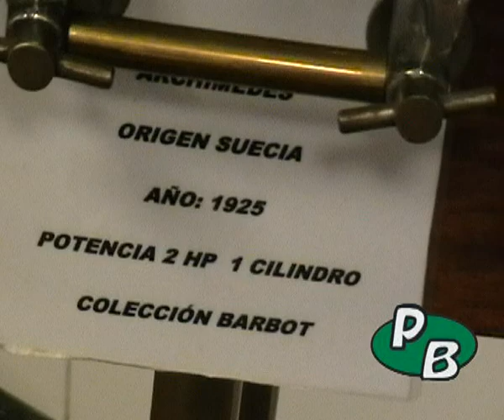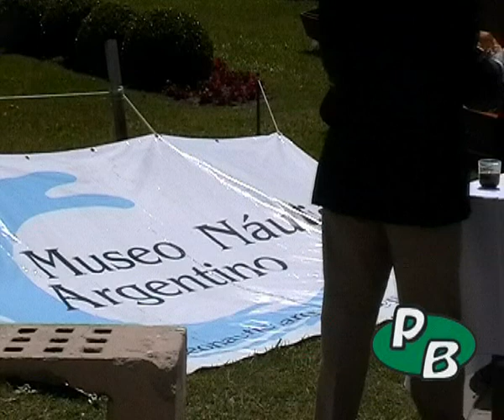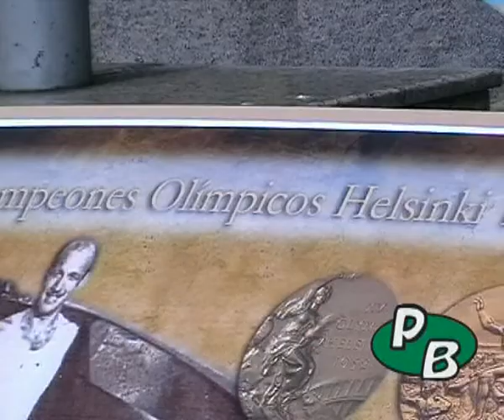San Fernando: 3º Foro de Náutica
Con el marco natural del Río Lujan y el Museo de Arte de Tigre se llevó a cabo el miércoles 14 de noviembre el 3° Foro Nacional de la Náutica organizado por CACEL, Cámara Argentina de Constructores de Embarcaciones Livianas, al que asistieron el gobernador de la provincia de Buenos Aires, Daniel Scioli, el intendente de Tigre, Sergio Massa, el intendente de San Isidro, Gustavo Posse, el intendente de Vicente López, Jorge Macri y el de San Fernando, Luis Andreotti